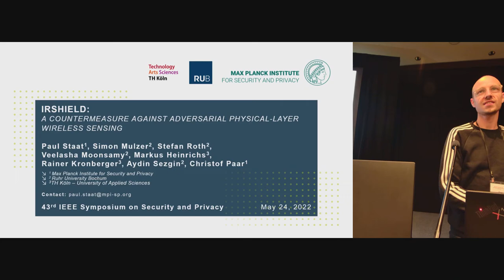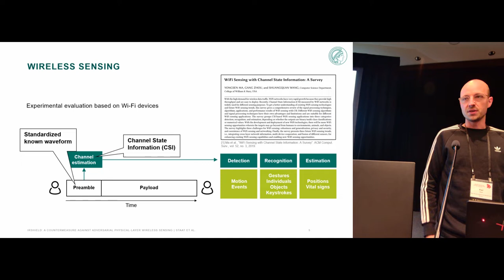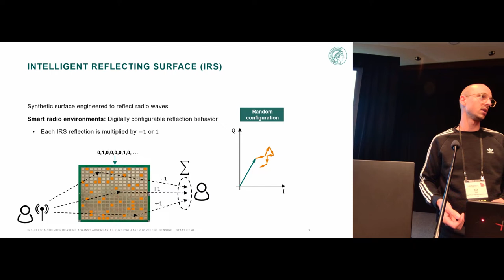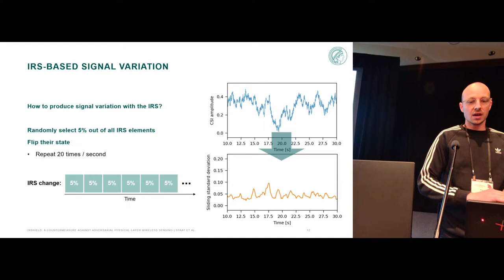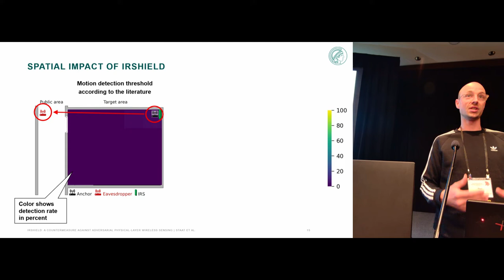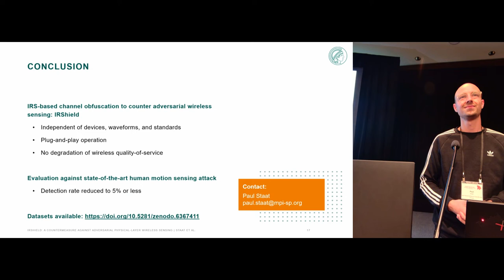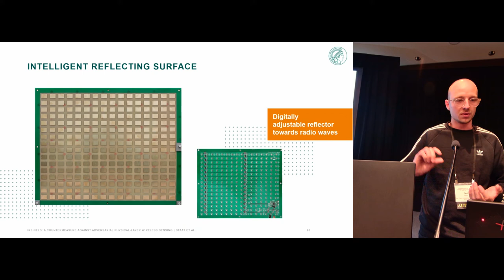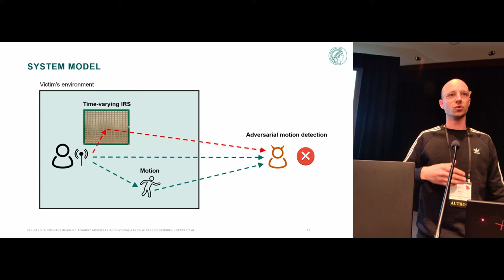IRShield: A Countermeasure Against Adversarial Physical-Layer Wireless Sensing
Paul Staat (Max Planck Institute for Security and Privacy), Simon Mulzer (Ruhr University Bochum), Stefan Roth (Ruhr University Bochum), Veelasha Moonsamy (Ruhr University Bochum), Markus Heinrichs (TH Köln – University of Applied Sciences, Cologne, Germany), Rainer Kronberger (TH Köln – University of Applied Sciences, Cologne, Germany), Aydin Sezgin (Ruhr University Bochum), Christof Paar (Max Planck Institute for Security and Privacy)